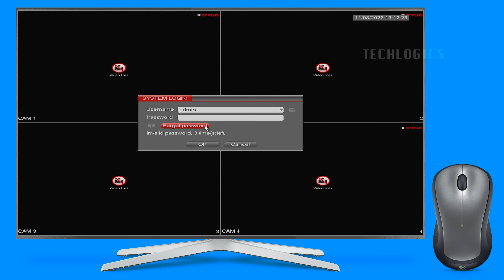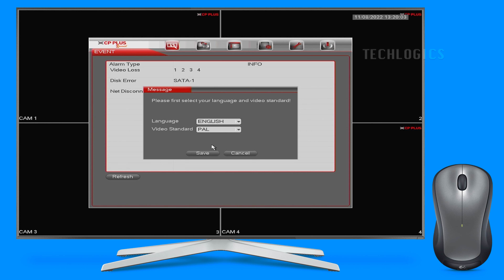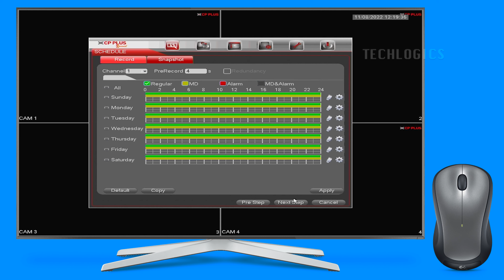CPPLUS DVR Admin Password reset from the DVR Motherboard hardware reset without sending Email - 2022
How to Reset the CPPLUS DVR Admin account password without sending email.
CPPLUS DVR password reset via DVR motherboard Hardware reset